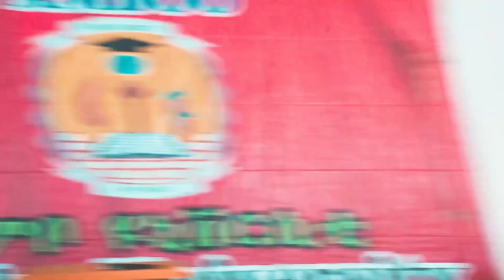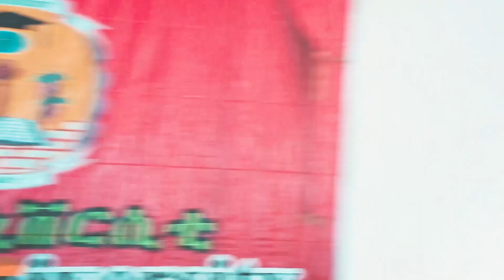Baacoo Maayimiingii (Diraamaa Sagalee hin qabne) Lama jaallachuudhaan Tokkoyyuu dhabuu